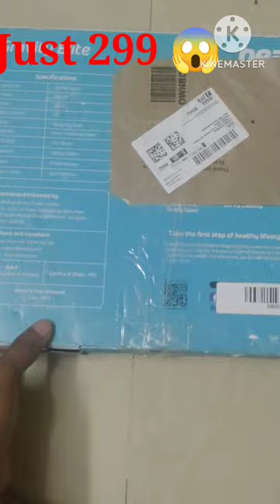I ordered *Most cheapest & Best weight machine at just 299🔥|Beatxp gravity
I ordered *Most cheapest & Best Low cost weight machine|Beatxp gravity elite